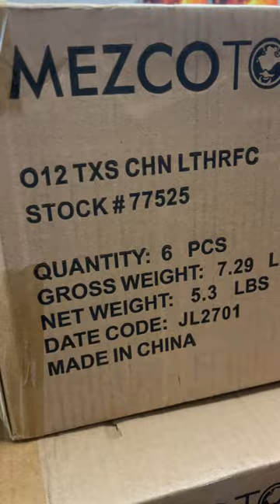Mezco One:12 Texas Chainsaw Massacre - Leatherface horror 1stoptoyshop.com to purchase. $105